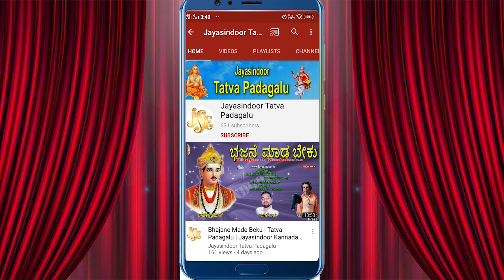Govradhan Thatvalu | Yenendu Varanisalamma | kannada bhakthi Geethegalu | Jayasindoor Tatva Padagalu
Govradhan Thatvalu | Yenendu Varanisalamma | kannada bhakt i Geethegalu | Jayasindoor Tatva Padagalu

Song Name : Yenendu Varanisalamma
Singer: Govardhan (Dinni Raichur )
Lyrics: Muddu Ranga Swamy (pedda kadaluru)
Album No: JSE-1168
Similar Searches:
Tatva Padagalu
Bhakthi Tatvalu
Jayasindoor Tatva Padagalu
Thatvalu Bhakthi
Tatva Padagalu Kannada
Bhakthi Thatvalu
Jayasindoor Kannada
Jayasindoor Padagalu
Jayasindoor Songs
Thatvalu Songs
Jayasindoor Thatvalu
Kannada Songs
Guru Thatvalu
Govardhan Songs
Govardhan Bhakthi Songs
Govardhan Thatvalu
Govardhan Bhajana Thatvalu
Govardhan Bhakthi Thatvalu
Govardhan Thatvalu Songs
Govardhan Kananda Songs
Govardhan Tatva Padagalu Songs
Govardhan Tatva Padagalu
Govardhan Kannada Bhajana Thatvalu
Govardhan Kananda Tatva Padagalu
Govardhan Kananda Thatvalu Songs
Govardhan Bhajanalu
Yenendu Varanisalamma
Govardhan Yenendu Varanisalamma